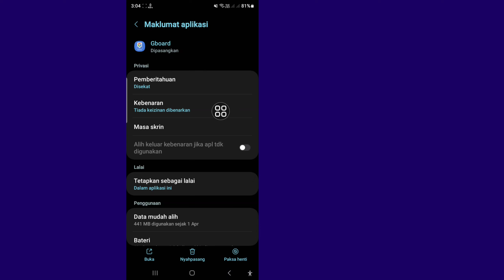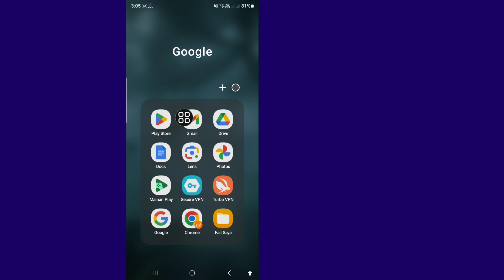Cara menyelesaikan masalah papan kekunci pada skrin 2025|uruskan masalah papan kekunci pada skrin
Saya akan menunjukkan kepada anda Cara Memperbaiki Masalah Papan Kekunci Skrin.  Tonton video ini dan pelajari Cara Membetulkan Masalah Papan Kekunci Skrin.

Cara Membetulkan Masalah Pengurusan pada Papan Kekunci Skrin. Sila Ikut semua Langkah saya arahan pada skrin.

💝Jangan Lupa tinggalkan komen penting anda.
💝Memerlukan sokongan anda